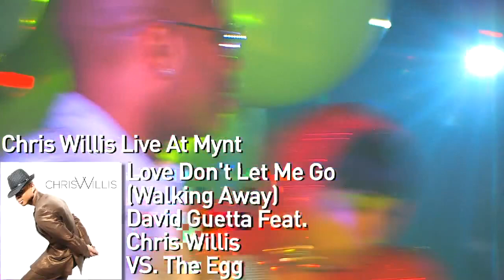Chris Willis - "Tomorrow Can Wait" (Live at Mynt)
Chris Willis live at Mynt in Miami.